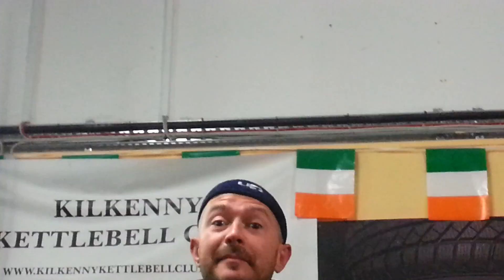New kettlebell technique revelations spoof (episode 3)